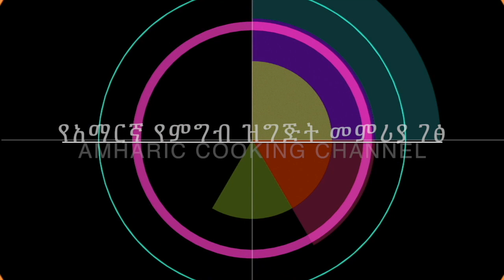Fruit Yogurt & Honey - Amharic Recipes - Amharic Cooking - Ethiopian Food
Amharic Cooking Channel - Welcome to our recipe channel, this channel cooks food from all over the world and is spoken in Amharic the national language of Ethiopia. This channel will focus on non Ethiopian food, should you want Ethiopian food recipes then please take a look at our dedicated Ethiopian food website http፡//
እንኳን ወደ ምግብ ዝግጅት መምሪያ ገፃችን በደህና መጡ። ይህ ገፅ የመላው አለምን የምግብ ዝግጅት መምሪያ የያዘ ሲሆን በኢትዮጵያ ብሄራዊ ቋንቋ አማረኛም የቀረበ ነው። ይህ ገፅ የሚያተኩረው ኢትዮጵያዊ ባልሆኑት የምግብ ዝግጅቶች ነው፤የኢትዮጵያ የምግብ ዝግጅት መምሪያ ፈልገው ከመጡ እባክወ ይህንን ሊንክ ተጭነው በተለየ ሁኔታ ኢትዮጵያዊ የሆኑ የምግብ ዝግጅቶችን ብቻ የሚያገኙበትን ድረገፅ ይጎብኙ።